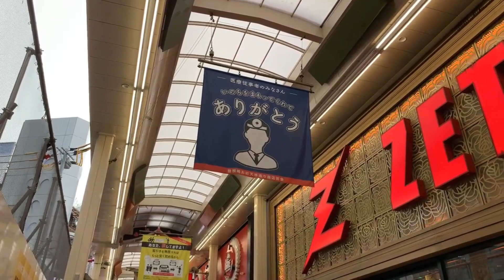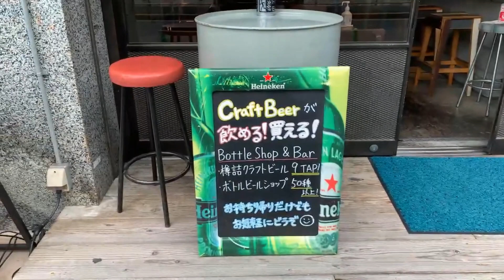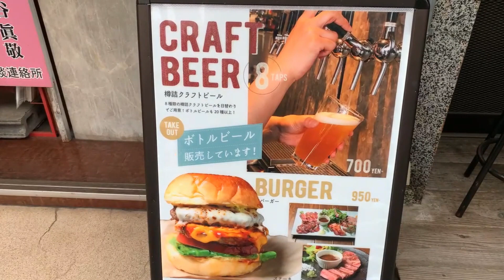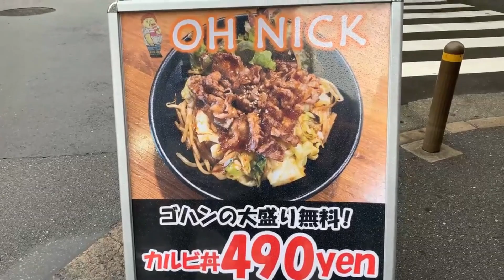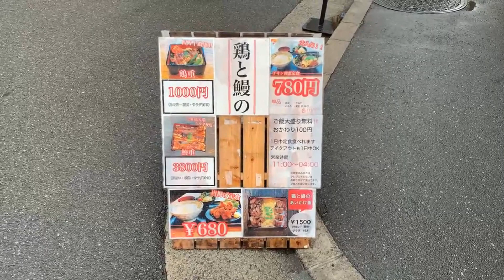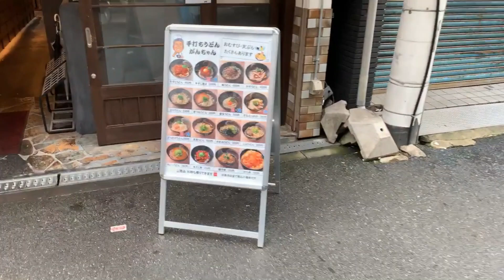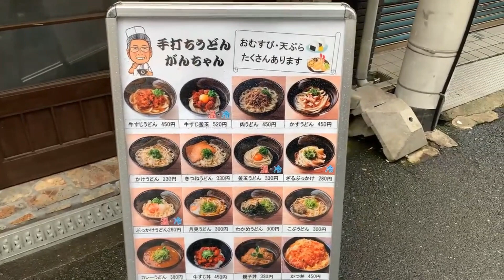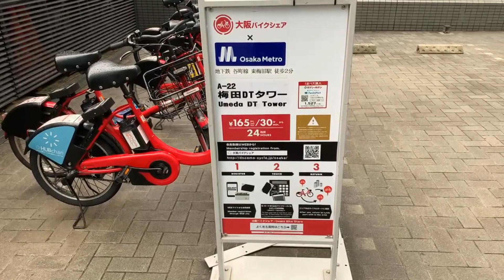[ENG/FR] sortie du travail,déjeuner et stream à la maison : partie 1 (2021)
Contactez moi également sur instagram pour les visites guidées !